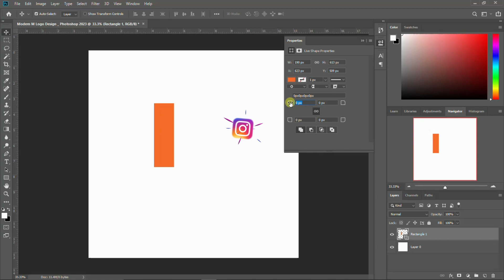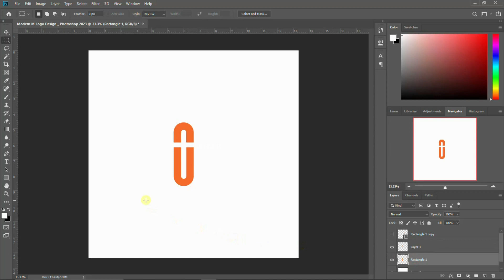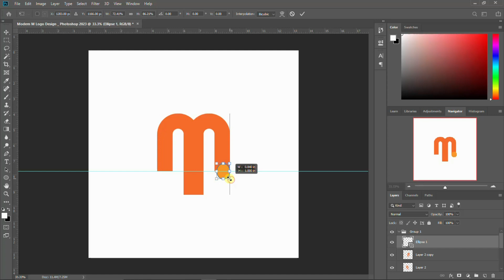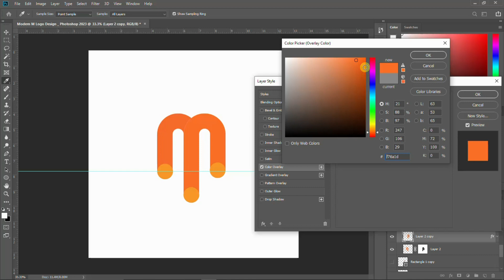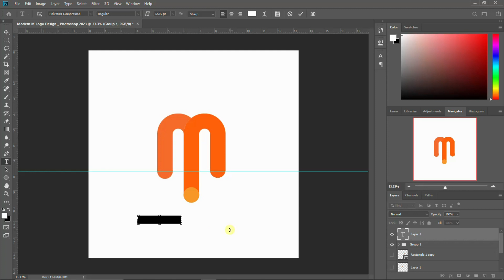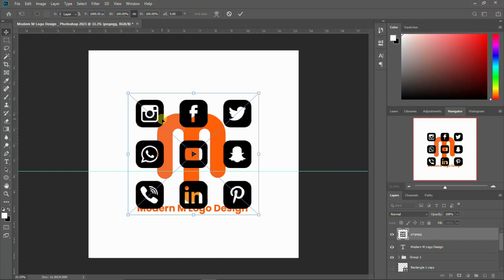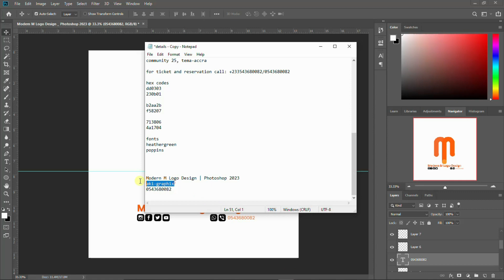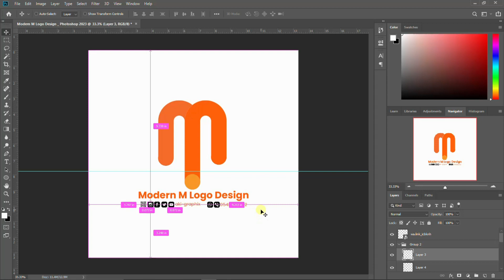How to Design Modern M Logo In Photoshop 2023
How To Design Logo Using Shapes in Photoshop 2023

How to Design Creatve  Logo in Photoshop Using Only Shapes
This tutorial aims at guiding you on how to design a creative logo using only shapes in Photoshop

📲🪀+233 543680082